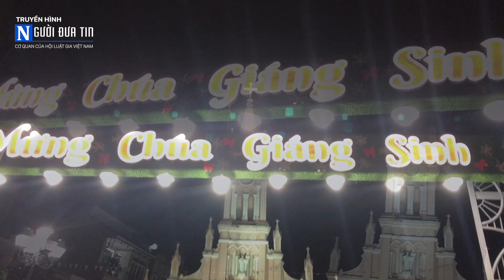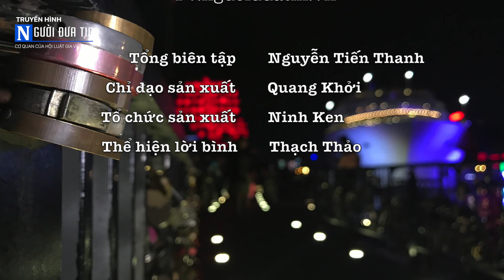Noel ở Đà Nẵng nên đi đâu chơi?